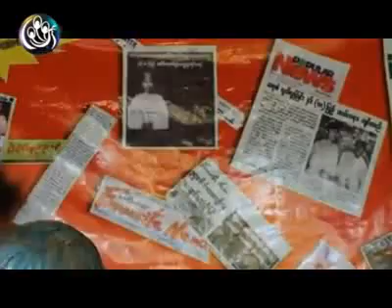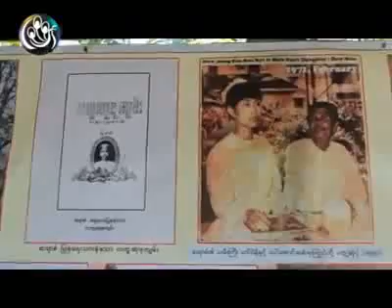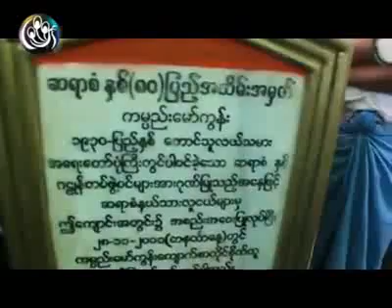DVB TV News 1 (28-11-2011)